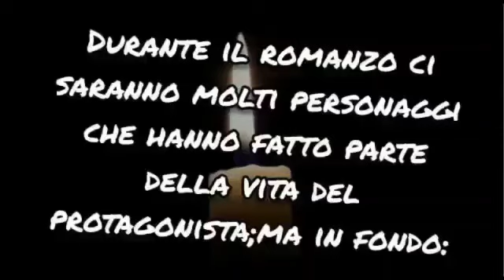FUNERAL PARTY; Merante Eleonora; 2E Frank Meda